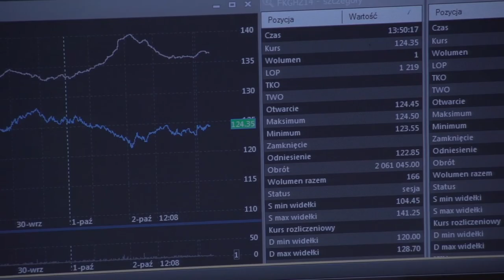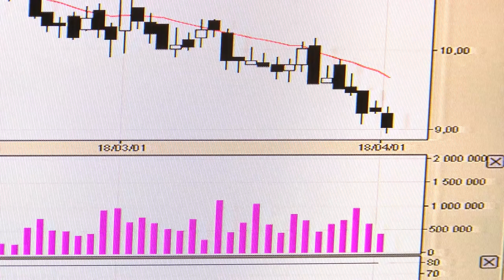Czy nadchodzi pogorszenie koniunktury giełdowej?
Wypowiedź: Marcin Brendota, analityk rynków finansowych, Alior Bank.

Na giełdowych parkietach może zagościć kolor czerwony. Maj to nie jest ulubiony miesiąc inwestorów. Powód właśnie wtedy zaczyna się pogorszenie koniunktury giełdowej.

- Maj nie jest najlepszy miesiącem do inwestycji. Statystycznie, sezonowo wykazywane jest wtedy często pogorszenie koniunktury giełdowej zarówno na rynku krajowym jak i na rynkach zagranicznych. Czyli należy ostrożnie przypatrywać się rynkom i w razie czego dość mocno redukować aktywa kapitałowe a kierować się bardziej w  stronę takich aktywów o niższym ryzyku rynkowym jak chociażby obligacje , rozwiązania funduszowe nakierowane na fundusze pieniężne bądź obligacyjne – mówi newsrm.tv Marcin Brendota, analityk rynków finansowych, Alior Bank.

Co jeszcze czeka nas na rynku? Więcej w komentarzu wideo.